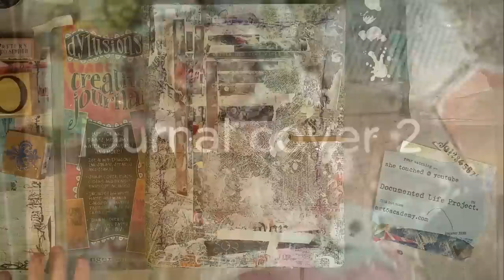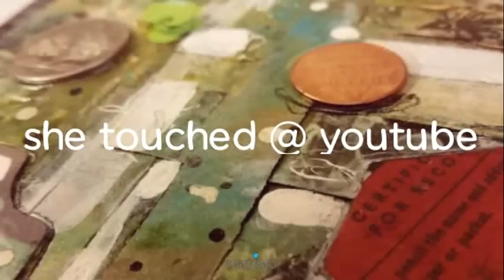DLP 2015 Dylusions Journal Cover 2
Cover Video 2 of 2. Adding paint, doodles, paper, coin, leaf,metal,and circuit board elements.to finish cover.  Suggested journal choice for Documented Life Project 2015 from Art 5 Academy. for all the details on this year long art project.

Visit She Touched Pinterest Boards linked below for supplies used in making of these videos.